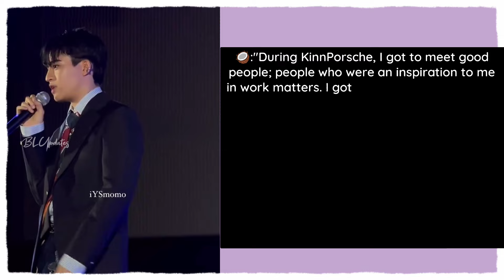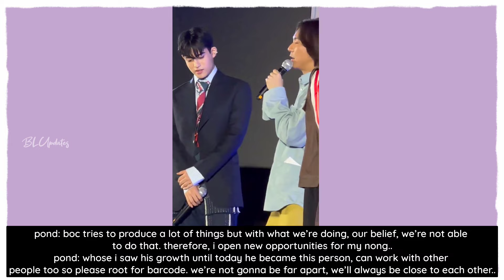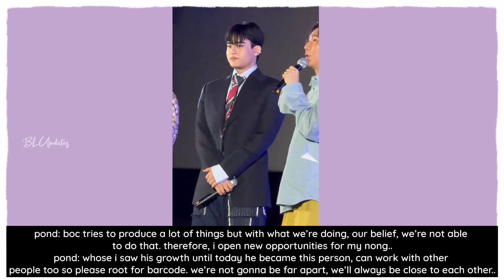Barcode announced his departure from Be On Cloud agency he might joined JeffSatur company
ᥫ᭡Please
ᥫ᭡Like
ᥫ᭡Comment
ᥫ᭡Share

ॱ⋅.˳˳.⋅˙ॱᐧ.˳˳.⋅ॱ⋅.˳˳.⋅˙ॱᐧ.˳˳.⋅ॱ⋅.˳˳.⋅˙ॱᐧ.˳˳.⋅ॱ⋅.˳˳.⋅˙ॱᐧ.˳˳.⋅ॱ⋅.˳˳.⋅˙ॱᐧ.˳